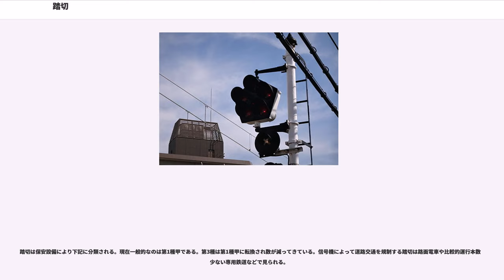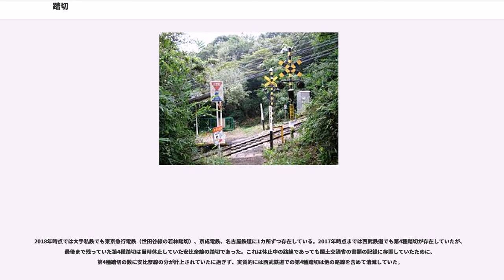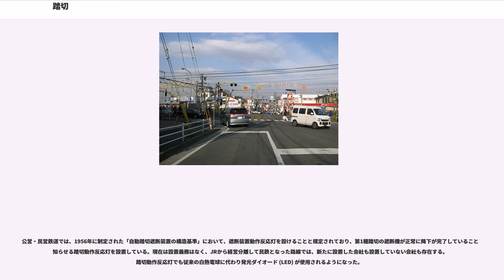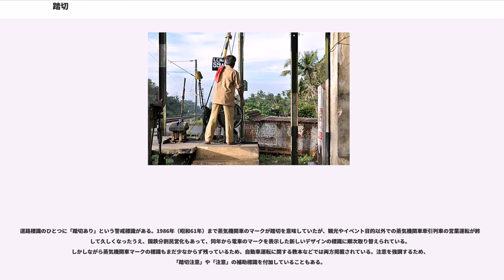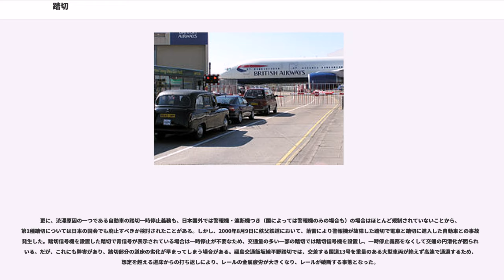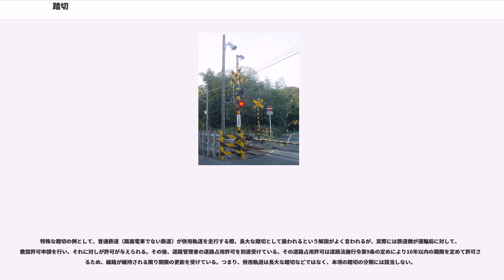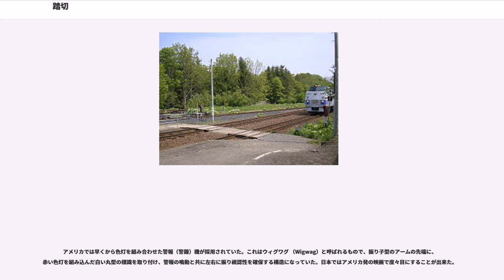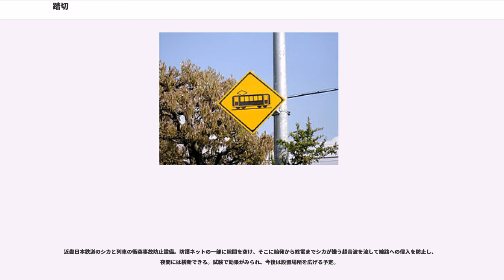踏切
踏切（ふみきり）とは鉄道と道路が平面交差する場所。法律上は踏切道という（踏切道改良促進法など）。

鉄路と道路の交差には平面交差（踏切）と立体交差がある。国によっては地図上に「Over crossing」、「Level crossing」（踏切）、「Under crossing」と区別して表記されていることもある。

日本では列車の通行が優先される構造（遮断機はレールと平行）の踏切がほとんどだが、日本国外では鉄路が遮断される構造（遮断機は道路と平行）の踏切も多く存在する。明治時代においては日本も同じ構造であった。現在、鉄路が遮断される形態の踏切は、阪神電気鉄道武庫川信号場（武庫川駅至近）から本線へ出る連絡線上にあるものや、東京メトロ銀座線上野検車区入り口付近に設置されているものなどが挙げられる。ただし、いずれも通過は列車優先である。
列車運行本数が多くない国では、遮断機や警報機がない踏切や、道路ではなく鉄路側が遮断される踏切、時間になると踏切警手が手動で操作するものが多い。また、日本の踏切は警戒色である黄色と黒の縞々のカラーリングがほとんどであるが、外国では白黒のカラーリングや門形の踏切などもある。

日本の現行法令では、踏切道は踏切保安設備（踏切警報機と遮断機、または踏切警報機のみ）を設けたものでなければならないとされている。ただし、以前から存在するものについてまでその義務を新たに課したものではない。

遮断機が完全に降りてから列車が到達するまでの時間は、日本では標準20秒、最短で15秒と定められている。大手私鉄のほとんどと、JRのATS-P設置路線の一部では、列車選別装置が設置され、列車種別に関わりなく列車の到達時間はこの程度となる。

日本において、踏切道の数は2017年度で33,250か所である。現行法令では踏切の新設は厳しく制限され、連続立体交差事業による鉄道の高架化や地下化などにより、2010年度から2017年度にかけて、一貫して減少傾向にある。

その一方で、踏切が新設される場合もある。阪急電鉄では、2010年12月5日より西宮北口駅8号線上に、駅南側東西の往来を円滑にする目的で新たに踏切を設置した。この8号線は今津線車両の入出庫のみに使用される回送線であり、1日の列車の通過は早朝・夜間・深夜のみで10本にも満たない（2011年時点でのダイヤでは、1日4本のみ）ことから、設置が認められた。また、平成時代に開業した鉄道新線でも、土佐くろしお鉄道ごめん・なはり線や、井原鉄道井原線には、踏切が設置されている所もある。このほか、可部線において廃線区間の一部を復活させる事業でも、踏切の新設が認められている。

踏切の主な設備は次の通りである。これらの設備類を総称して「踏切保安装置」と呼ぶ。

踏切は保安設備により下記に分類される。現在一般的なのは第1種甲である。第3種は第1種甲に転換され数が減ってきている。信号機によって道路交通を規制する踏切は路面電車や比較的運行本数の少ない専用鉄道などで見られる。

国土交通省による2017年度末時点での集計によると、内訳は第1種が2万9801カ所、第2種がゼロ、第3種が723カ所、第4種が2726カ所である。

自動踏切警報機と自動遮断機を設置するか、踏切保安係を配置して、列車が通る際に道路の交通を遮断機によって遮断するもの。

一部の時間帯のみ踏切保安係が遮断機を操作する踏切。つまり、踏切保安係のいない時間帯は第4種と同じになる。遮断機作動の有無を示すため踏切保安係がいる時間が掲示されている。第1種などへの置き換えにより、現在は完全消滅している。1980年には国内に20カ所存在した（国鉄は0）が、1985年には皆無になっていた。

遮断機はないが踏切警報機が設置されているもの。

踏切警報機や遮断機が設置されておらず、踏切保安係も配置されていないもの。地方ではローカル線で多く見られるのみならず、列車の速度が高い幹線にも存在し、特に自動車の通行できない小規模の道路に多い。

2018年時点では大手私鉄でも東京急行電鉄（世田谷線の若林踏切）、京成電鉄、名古屋鉄道に1カ所ずつ存在している。2017年時点までは西武鉄道でも第4種踏切が存在していたが、最後まで残っていた第4種踏切は当時休止していた安比奈線の踏切であった。これは休止中の路線であっても国土交通省の書類の記録に存置していたために、第4種踏切の数に安比奈線の分が計上されていたに過ぎず、実質的には西武鉄道での第4種踏切は他の路線を含めて消滅していた...